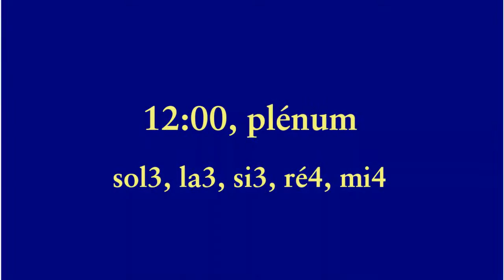Cathédrale de la Résurrection, Saint Corbinien d'Evry, plénum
Kathedraal van Evry, volgelui

5 cloches: sol3, la3, si3, ré4, mi4, Paccard
5 klokken: g1+04, a1+04, b1+06, d2, e2
1. Mario Maria Giuditta Tobia Tomaso
.640 kg
2. Corbinien
.450 kg
3. Marie
.350 kg
4. Antoinette Marie-Thérèse-de-Saint-Augustin
.190 kg
5. François-Michel
.150 kg

La film n'est pas de la meilleure qualité, mais nous ne disposions que de très peu de temps.
De film is niet van de beste kwaliteit, maar we beschikte slechts over heel weinig tijd.

Met dank aan het Utrechtse Klokkenluiders Gilde voor de organisatie van het bezoek, en aan Tim Martens voor het opzoeken van de gegevens over de klokken.